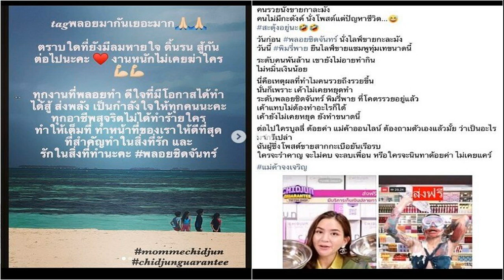ดราม่า พนักงานขาย 'ถ้าลูกค้าพลิกดูป้ายราคา แสดงว่าจน อย่าเสียเวลาด้วย'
พนักงานขายไต้หวัน แชร์ทัศนคติส่วนตัว ถ้าลูกค้า พลิกป้ายราคา แสดงว่าจน ไม่ควรเสียเวลากับลูกค้าแบบนี้ ทำเอาชาวเน็ตหลายคนไม่พอใจ
เพจ TEEPR 亮新聞 ของไต้หวัน ได้นำข้อความของหญิงนิรนามรายหนึ่งมาโพสต์ เธออ้างว่าตนเป็นพนักงานขายของแบรนด์หรู กล่าวว่า “ถ้าลูกค้าพลิกดูป้ายราคา แสดงว่าจน ฉันจะไม่เสียเวลากับลูกค้าแบบนั้น” จากนั้นเธอยังได้กล่าวต่อว่า “ฉันทำงานเป็นพนักงานขายมา 7-8 ปีแล้ว โดยปกติถ้าลูกค้าพลิกดูป้ายราคา พวกเขาจะไม่ซื้อ”
“มีอยู่ครั้งหนึ่ง เมื่อฉันกำลังให้บริการลูกค้า ผู้จัดการของฉันด่าใส่ฉันผ่านหูฟัง และบอกกับฉันว่าอย่าเสียเวลากับลูกค้าแบบนี้มากนัก สุดท้ายลูกค้าคนนั้นทำเป็นแตะๆ สินค้า แล้วก็เดินจากไป”
ชาวเน็ตหลายคนไม่โอเคเป็นอย่างมากที่พนักงานขายดูถูกผู้คนเพียงเพราะพวกเขาดูป้ายราคา บางคนกล่าวว่า “คิดแบบนี้ไง ถึงเป็นได้แค่พนักงานขาย ส่วนคนที่พลิกดูราคาของ เค้าเป็นคุณนายกันหมดแล้ว” หรือบอกว่า “ทำไมคิดแบบนั้น ฉันชอบพลิกดูราคา ดูวิธีใช้งานด้วยซ้ำ” และ “ฉันก็ไม่เสียเวลากับพนักงานที่ดูถูกคนอื่นเหมือนกันย่ะ”

ในขณะที่บางคนกล่าวว่า นี่อาจเป็นโพสต์ที่ไม่เป็นความจริง ไม่ควรให้คุณค่ามากเกินไป เพราะในโลกอินเทอร์เน็ต เราไม่สามารถระบุตัวตนจริงของใครได้
ที่มา: worldofbuzz